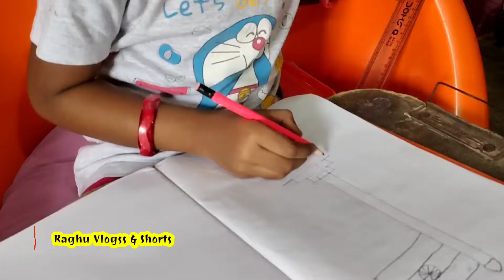Republicdayflagdrawing flagindia ytvideo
Republicdayflagdrawing

Hi friends
My daughter drawing our national flag .

Dis is her first drawing video.

If u guys like dis video.

పాఠం చెప్పినవాళ్లే  పరీక్ష రాయాలి